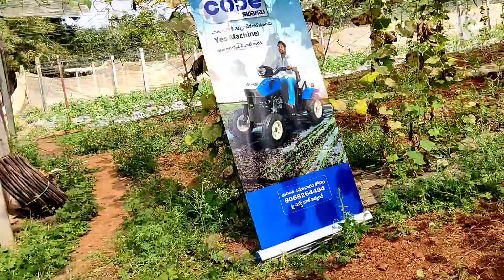NEW MODEL MINI TRACTOR 12HP SWARAJ FARMER VEGETABLES INTERCULTIVATION